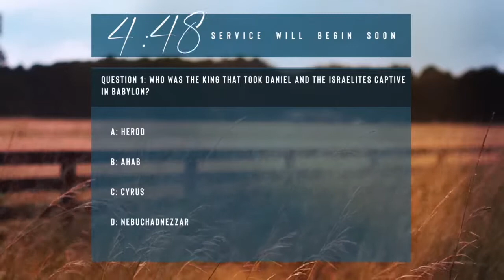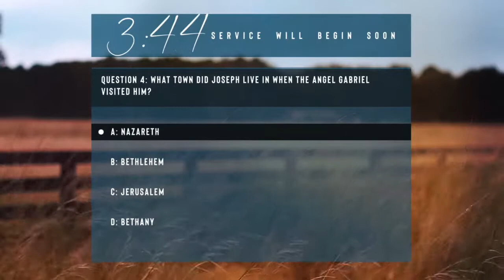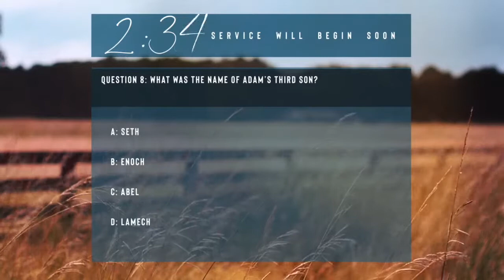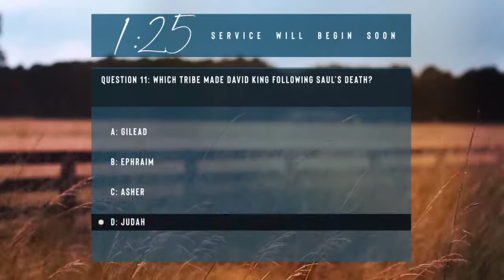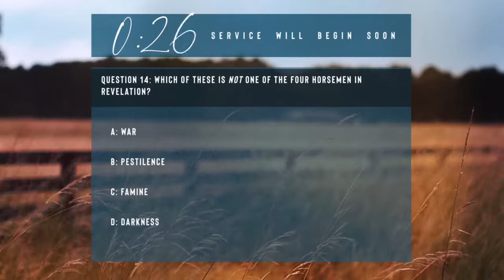Evening Bible Study June 8, 2022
First Mayfield Memorial Baptist Church Charlotte
June 8, 2022
Evening Bible Study
Focus: Difficult Things Christians have to learn to Love
D.K. Ferguson Senior Pastor/ Teacher
Thank you for tuning in to our Broadcast